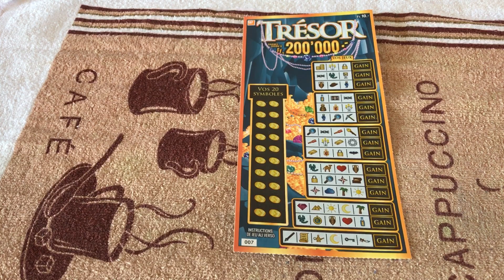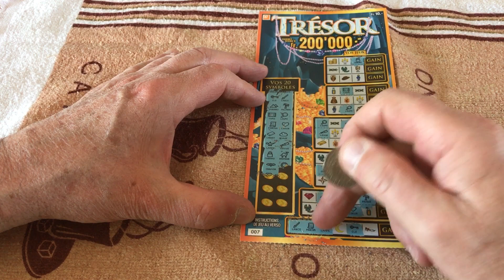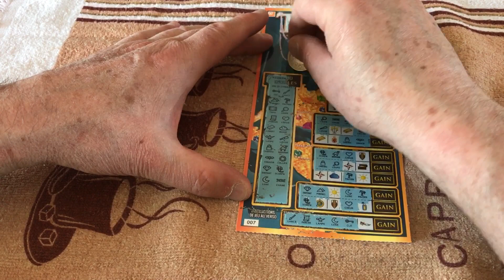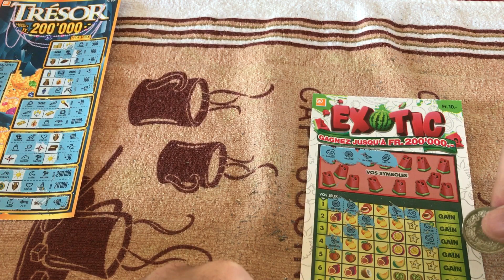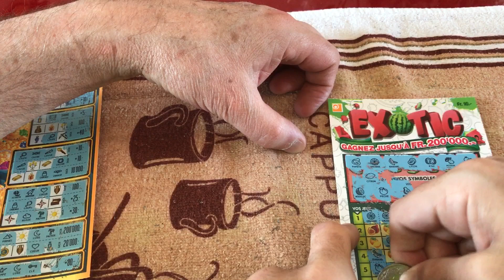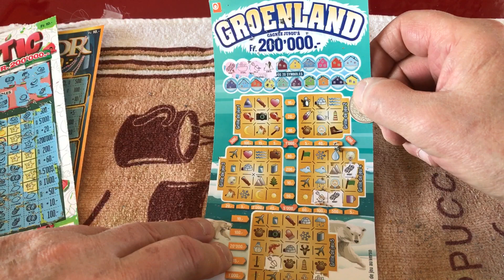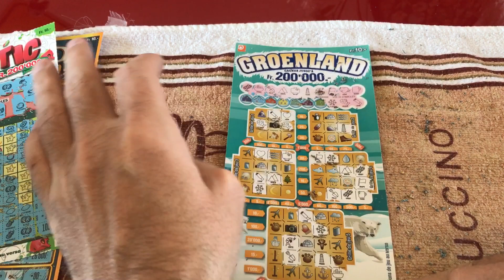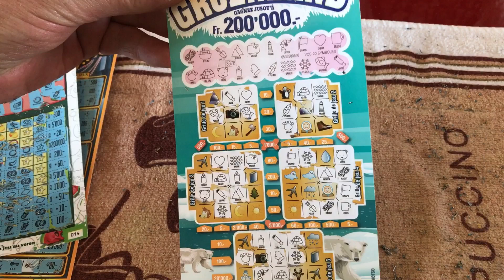Ça nous grattais alors on gratte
Tickets loterie suisse romande